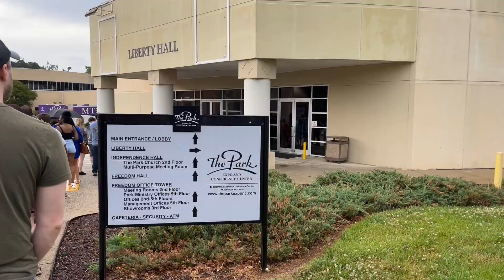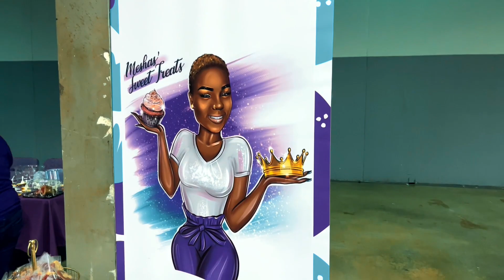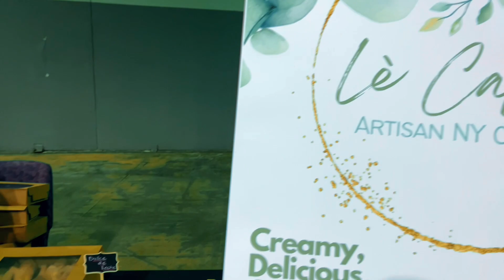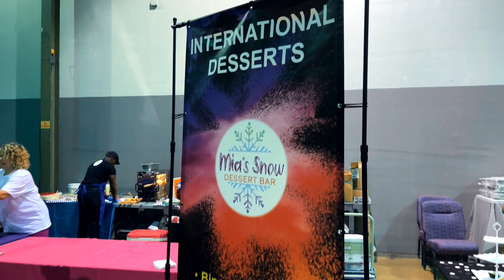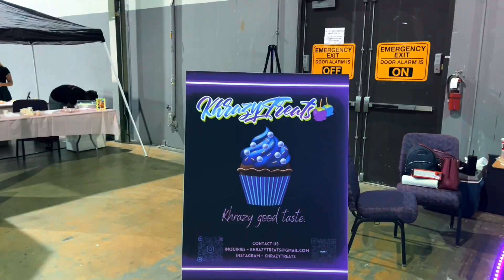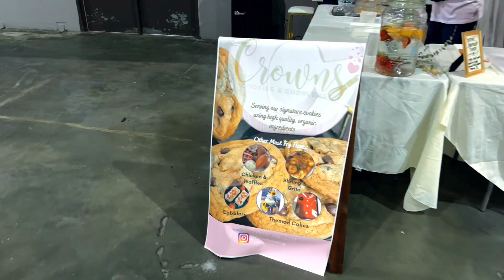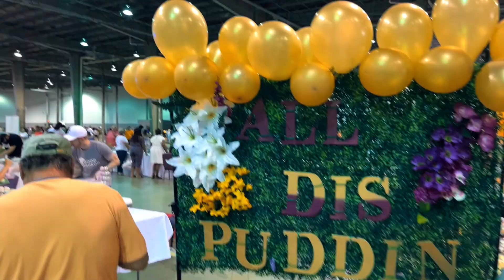Dessert Wars In Charlotte 2022 | Desserts From All Vendors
Dessert Wars in Charlotte 2022. I have covered all the vendors that participated in this.

My name is Sonal Asija, who loves vlogging. I currently live in Charlotte, NC, USA with my spouse (Sarah), cat. I'm originally from New Delhi and still enjoy watching Bollywood movies.